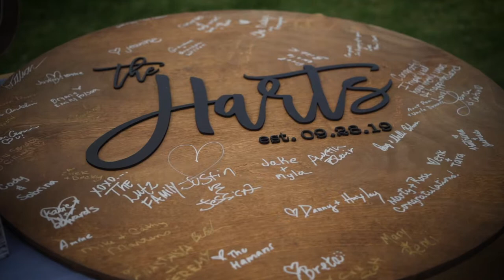Amanda and Drake Hart - 2019 Wedding Short Film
A beautiful wedding at Lone Oak Longhorns in Marysville, CA. Amazing weather this day with hail, lightning and lots of rain!